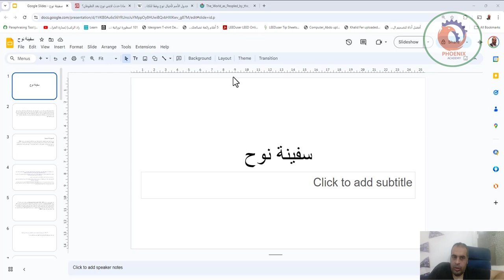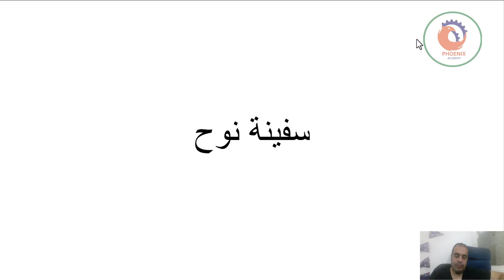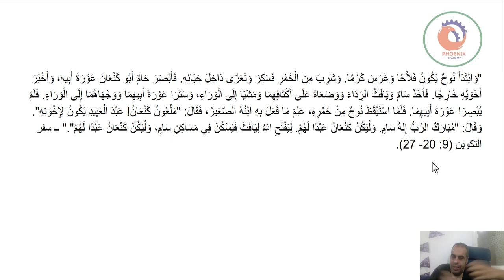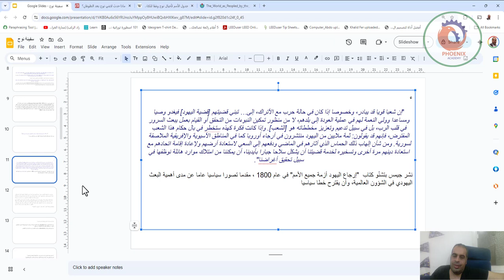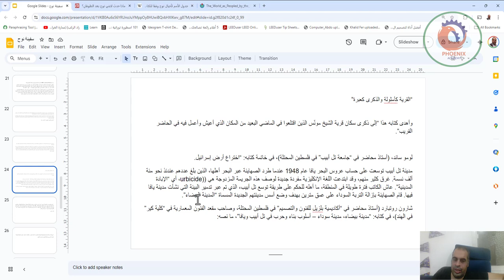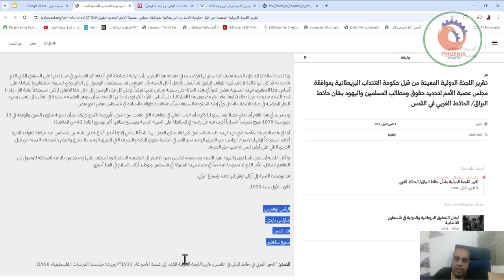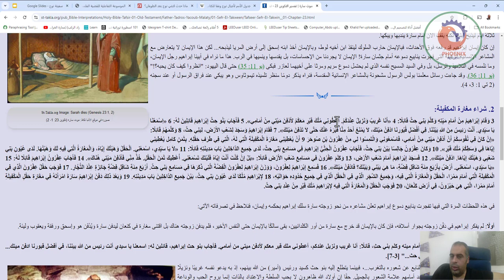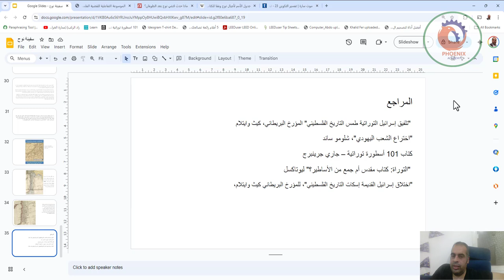ابناء نوح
❤️ روابط التواصل
✅ انستجرام